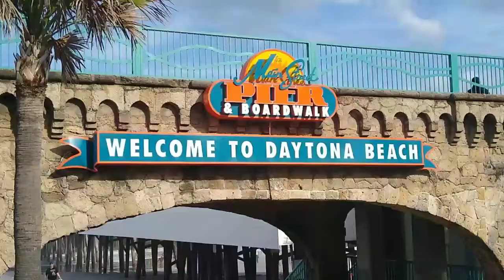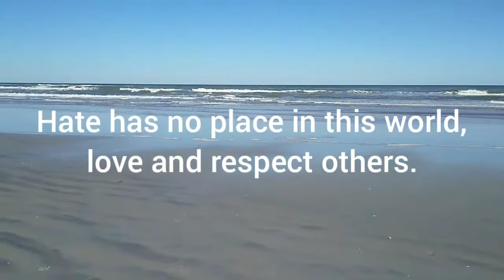Social Distancing, Quarantine and Racial Profiling. ( Special giveaway )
Talking about racial profiling, what to do on quarantine and a special giveaway for you.